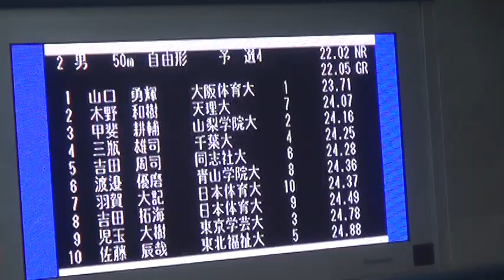甲斐耕輔 男子50m自由形 予選 第89回日本学生選手権水泳競技大会